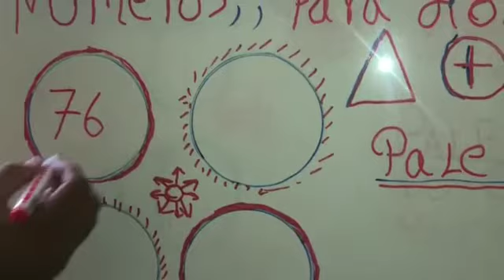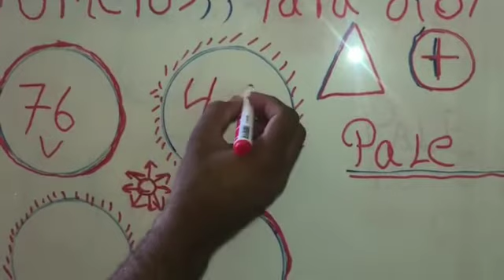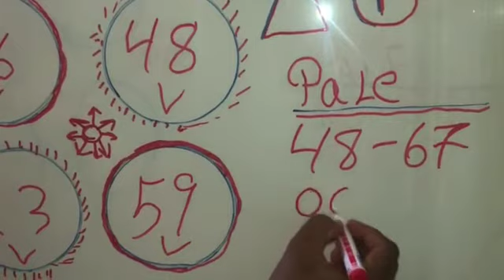NÚMEROS GANAR LA LOTERÍA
Números de la suerte para las loterías     Números para hoy

numeros de la lotería Dominicana

NUMERO DE HOY, NÚMEROS PARA HOY 08 DE JUNIO AÑO 2020